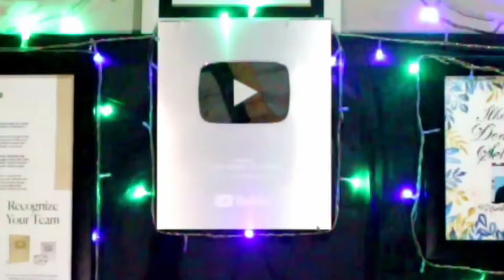SELAMAT HARI RAYA IDUL FITRI 1441 H 🤗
maafin ya :)